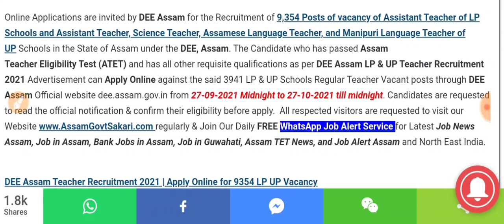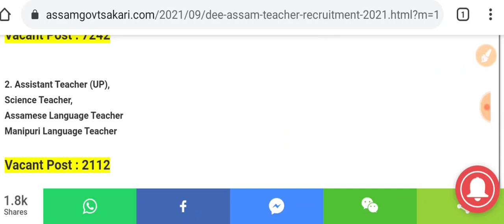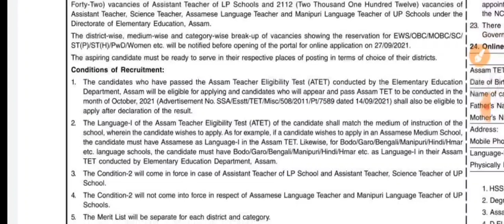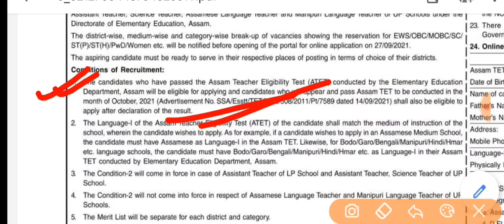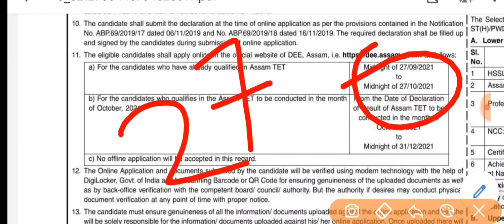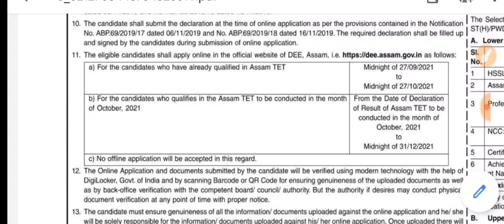নিয়মীয়া হিন্দী পদৰ বিজ্ঞাপন কেতিয়া | টেটৰ Mark বাঢ়িলে আকৌ আবেদন হ'ব নে ? CTET পাছ প্ৰাৰ্থীৰ কি হ'ব